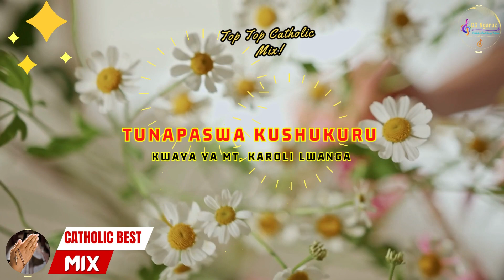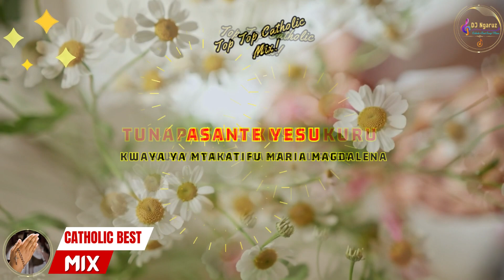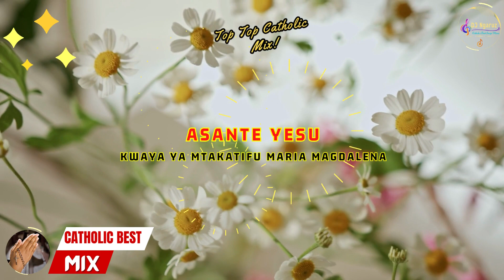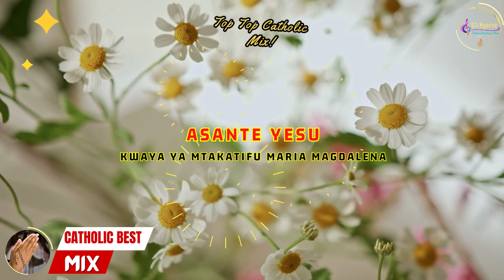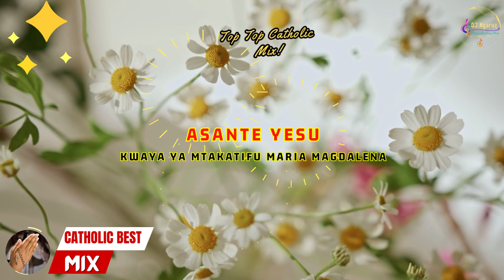TOP TOP CATHOLIC LATEST END OF 2023 SONGS MIX 🔥🔥🔥💕💕 | Nyimbo tamu utazipenda 🔥🔥💕🎉